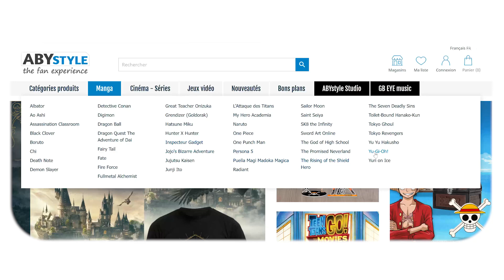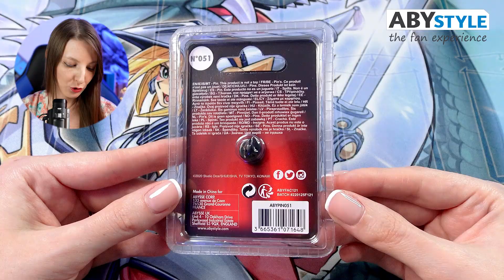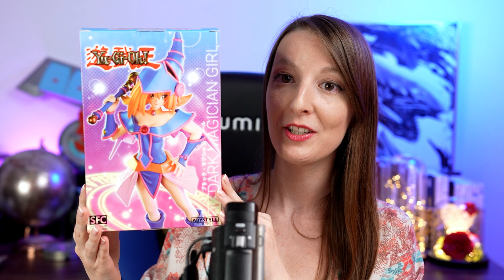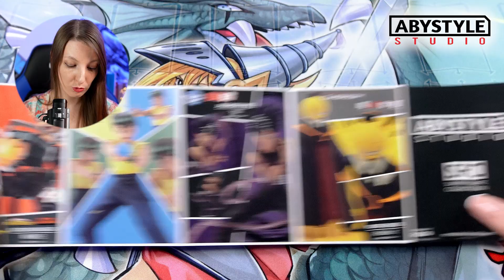J'adore les items Yu-Gi-Oh! ABYstyle et ABYstyle Studio !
Présentation des produits Yu-Gi-Oh! de chez ABYstyle et ABYstyle Studio. Deux marques qui proposent des produits dérivés et des figurines pour la collection ou l'usage quotidien !

En partenariat avec ABYstyle.

À bientôt les duellistes,

xPikami ♡